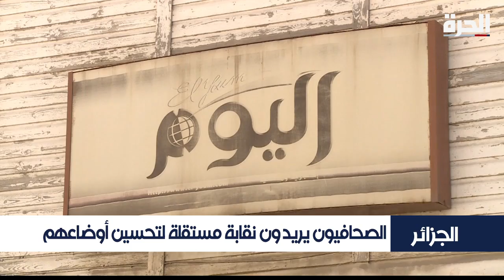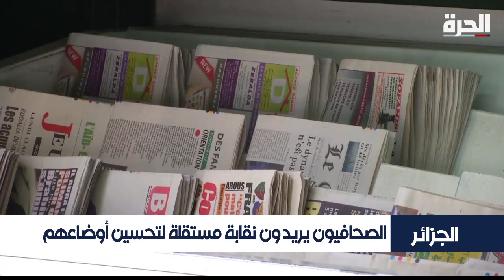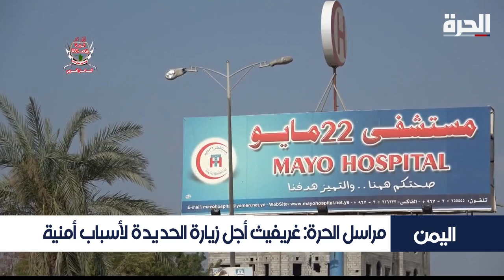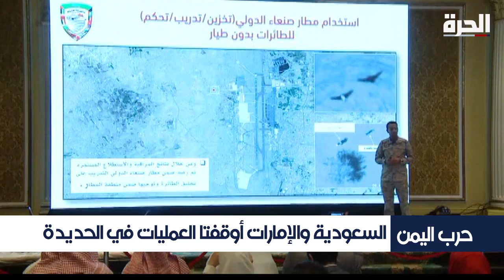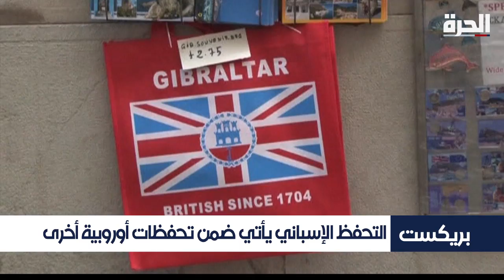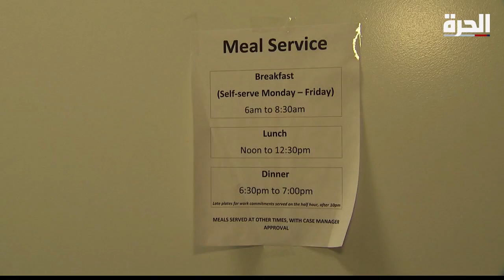شمال_أفريقيا - نشرة يوم الخميس 21 تشرين الثاني/نوفمبر 2018 22 GMT